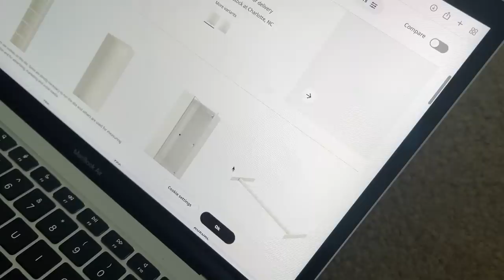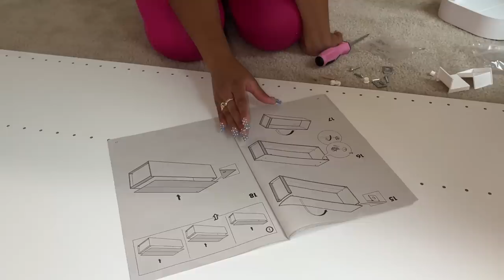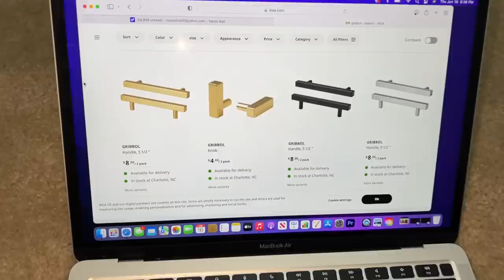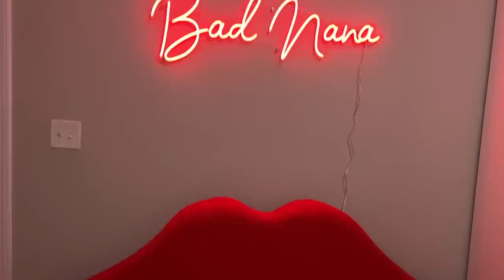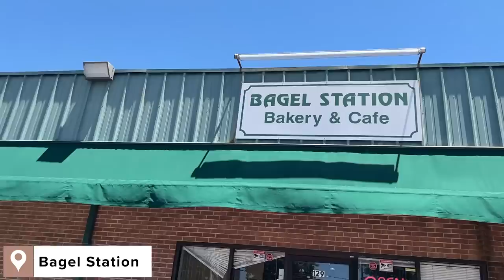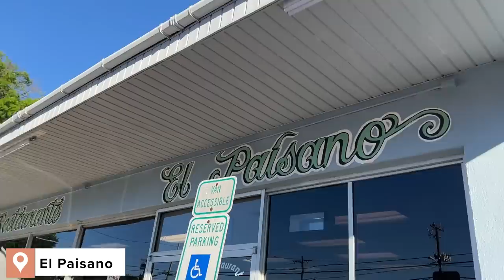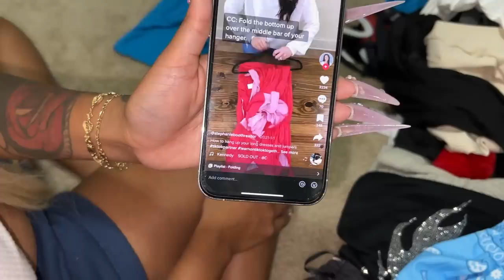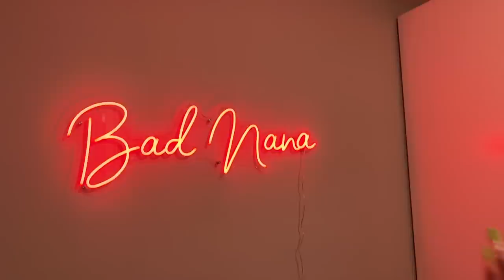BUILT MY DREAM CLOSET | DIY + Full Building Process + Organizing + Tour & More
In today’s video Tammy & me built my dream closet it was something new and a little challenge for me but at the end it was worth it we’ll be showing the full building process, organizing & the tour so get comfortable and grab some snacks cause we brought y’all along on the whole ride I’m obsessed with my closet I can’t wait for y’all to see it!

Ikea
PAX Wardrobe
Glass Shelf
Glass Drawer
Glass Door
Gold Handles
Clothes Rail

Amazon
Mirror Jewelry Cabinet
Pink Tool Set
Gold Mirror Tray
Glass Bag Vase
Velvet Hangers
Gold Purse Stand
Glasses Organizer

Etsy
LV Bag Candle